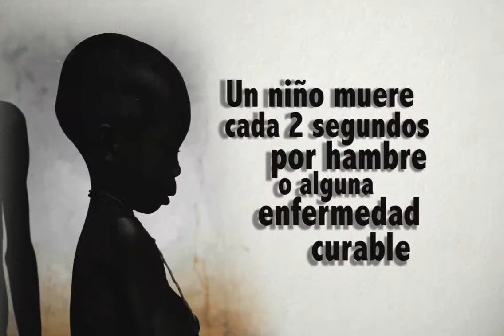Día a día. La aventura de la vida: Día mundial de la justicia social (20 de febrero)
ParaRecordar La Asamblea General de las Naciones Unidas proclamó el 20 de febrero como Día Mundial de la Justicia Social desde el 2007.

En Una Voz Con Todos, tú tienes mucho que ver.